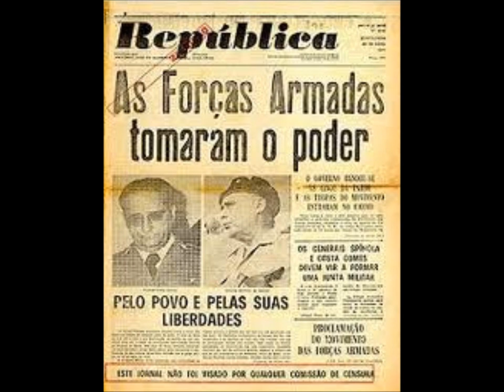Revolução - Heróis do Mar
Imagens para fazer pensar sobre o estado de Portugal, Pics to make think about Portugal situation, Images pour faire reflchir sur la situation du Portugal